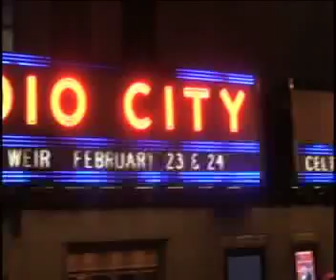Videopoem "H."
Sid and Panda playing Sid's classic